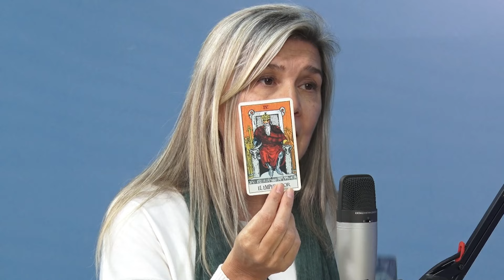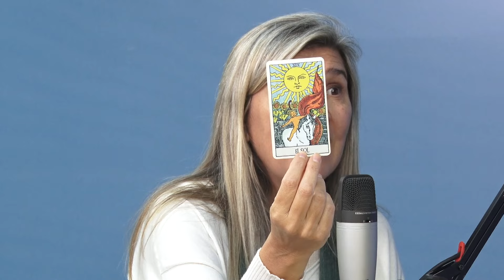EncontrArte: Tarot evolutivo, una puerta al inconsciente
En otro encuentro con Laura Yofe, nos visita Laura Gilabert, para contarnos todo sobre la práctica del tarot.